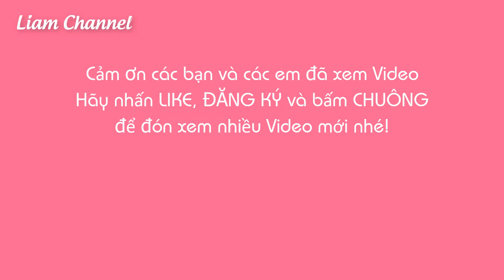Cách biến Lon Sữa và Que Kem thành BÌNH CẮM HOA độc đáo | Hướng dẫn cắm hoa giấy nhún | Liam Channel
Ở các video trước, Liam đã hướng dẫn làm những nụ hoa, hoa hồng cỡ lớn bằng giấy nhún, sau khi làm đủ số lượng hoa. Hôm nay, Liam sẽ hướng dẫn các bạn cách biến lon sữa và que kem thành Bình cắm hoa ĐỘC ĐÁO
Hướng dẫn cách cắm hoa giấy nhún để bàn, trang trí bàn làm việc, bàn học của bé hoặc tặng mẹ, tặng thầy cô, quà tặng sinh nhật đều hợp lý.
Các bạn nhớ xem hết video ủng hộ kênh của mình nhé!